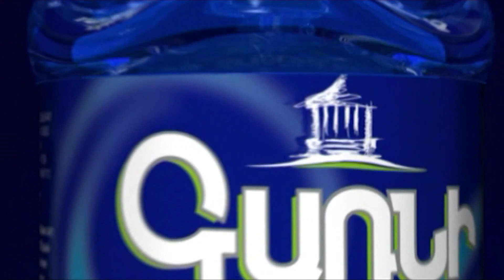Լավ բան մի սպասեք․ Փաշինյանը զգուշացնում է